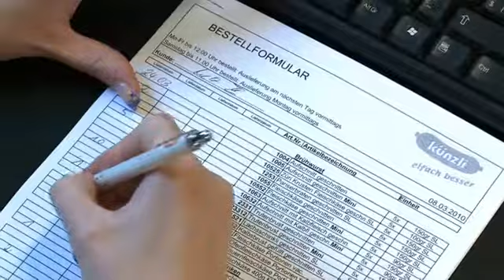CATERING und EVENTCATERING der Metzgerei Künzli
Planen Sie ein Fest oder einen grösseren Anlass?

Dann sind wir mit "Metzgerei Künzli's Catering und Metzgerei Künzli's Grillwagen" der richtige Ansprechspartner!

METZGEREI KÜNZLI's CATERING ist Catering auf höchstem Niveau, mit massgeschneiderten Dienstleistungen und kulinarischem Genuss. Unser Name steht für Kompetenz und Qualität. Ihre Catering Wünsche geben die Richtung vor,  wir setzen Ihrem Anlass die Krone auf.
Wir kochen für Sie, dekorieren Räumlichkeiten und Tische und sorgen für den perfekten Catering Service.
METZGEREI KÜNZLI's CATERING  ist Ihr Catering-Partner in Stadt und Kanton Zürich - für Anlässe im kleinen privaten und/oder geschäftlichem Rahmen ebenso wie für Grossveranstaltungen mit Hunderten von Gästen oder  Zuschauern.